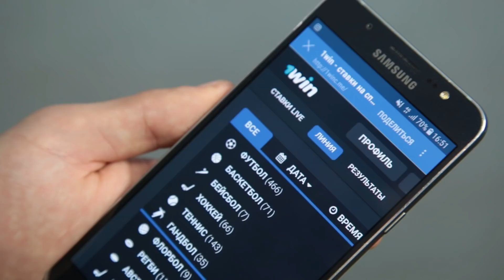НЕРЕАЛЬНЫЕ НОГИ! Феномен из Китая Канг Чен.